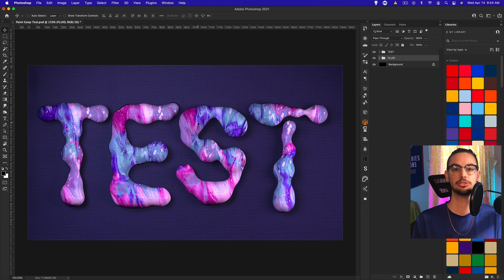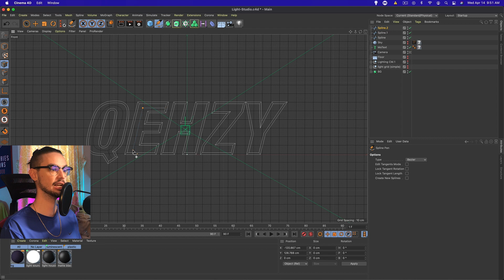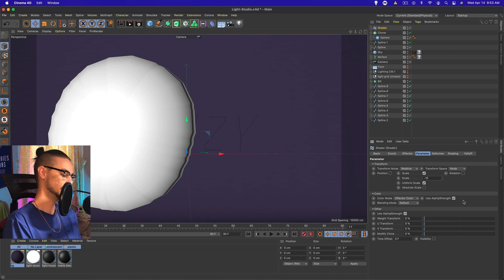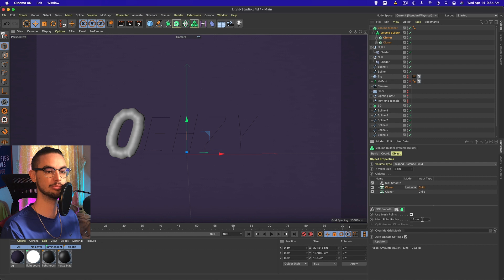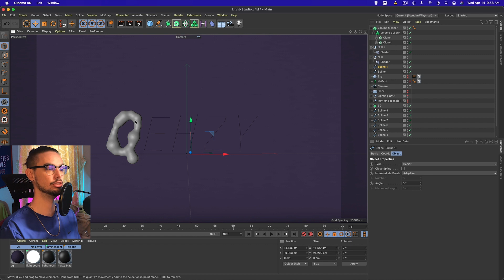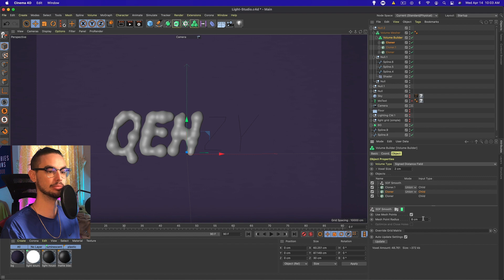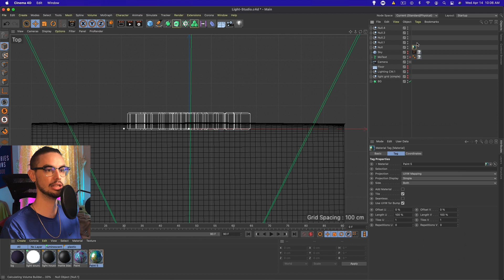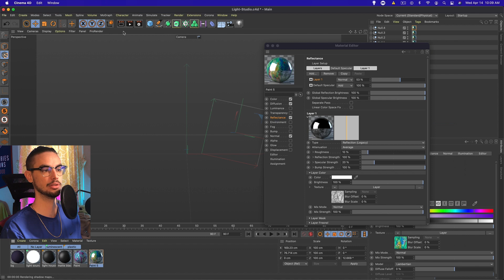C4D Tutorial: Fluid Goop Text Effect + Download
Abstract Fluid Goop Liquid Text Effect tutorial in Cinema 4D

- SUPPORT ME -

- FOLLOW ME -

- TIMESTAMPS -
Intro: 00:00
Setup: 1:00
Cloner: 3:27
Volume Builder & Volume Mesher: 5:02
Add Noise to the Shader: 6:21
Speed Run through the other letters: 8:07
Minor Fixes: 9:20
Material (there is a material included in the free DL): 9:37
Material Projection: 10:51
12:29: Outro (Thanks for watching)